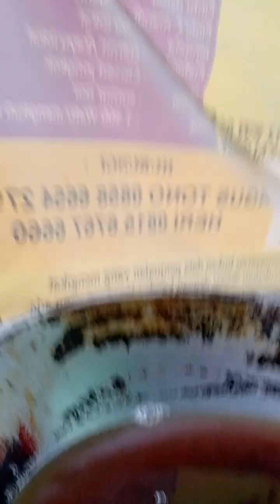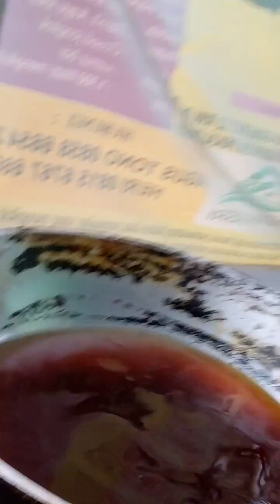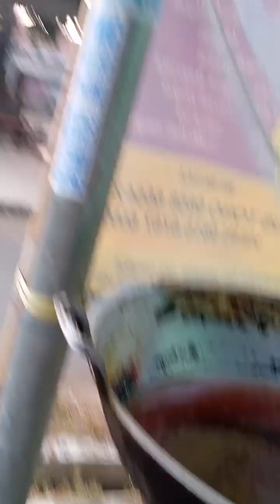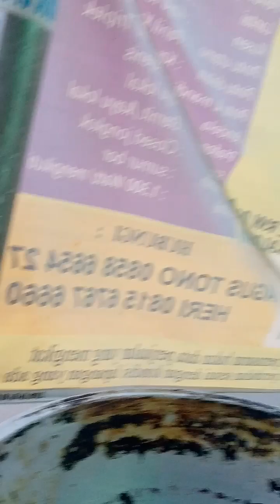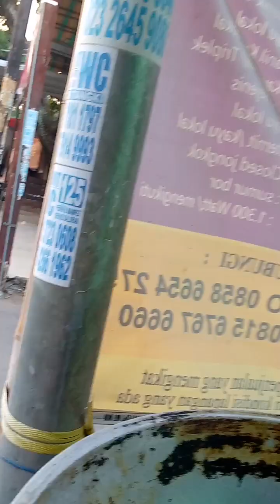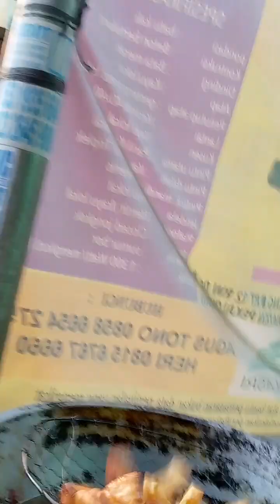ini judul.nya buat.konten sambil dagang..kada.an pailit......#$&@#❤️